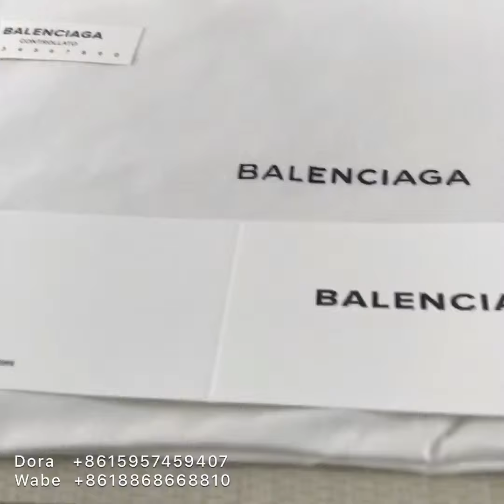Balenciaga Arena Matte Whole White High-Top Sneaker